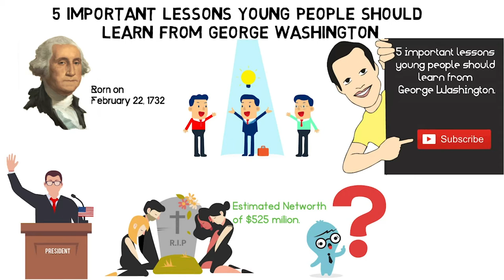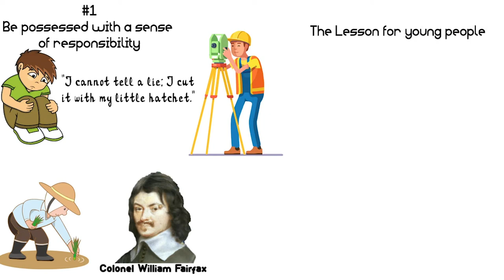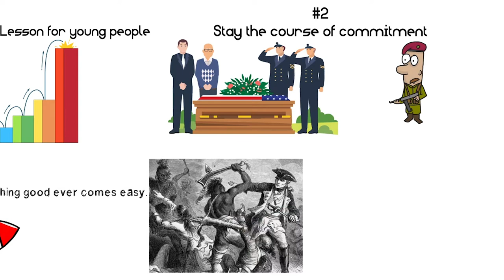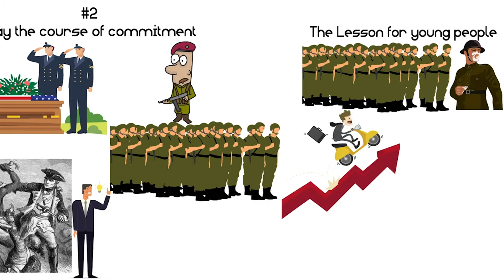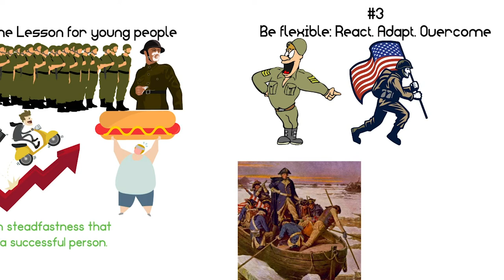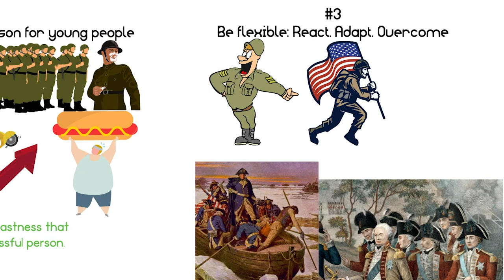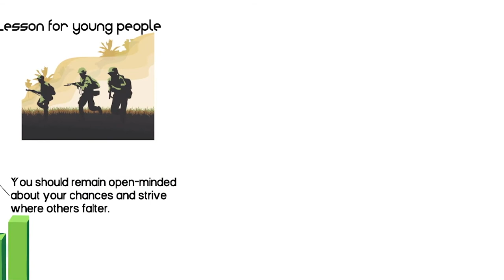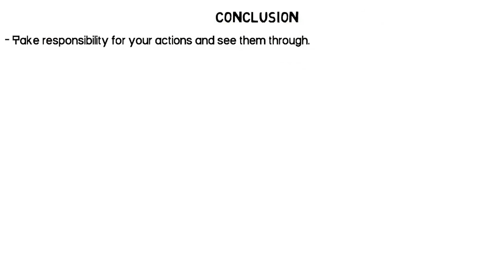5 Lessons People Should Learn From George Washington